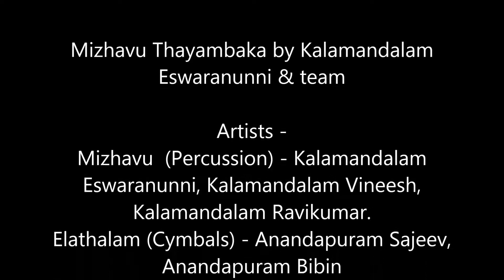Mizhavu Thayambaka by Kalamandalam Eswaranunni & team - 06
Mizhavu Thayambaka , traditional orchestra in Mizhavu, the percussion.
By Kalamandalam Eswaranunni & team

Artists -
Mizhavu  (Percussion) - Kalamandalam Eswaranunni, Kalamandalam Vineesh, Kalamandalam Ravikumar.
Elathalam (Cymbals) - Anandapuram Sajeev, Anandapuram Bibin

Event - Natyadharmi 2017 - Kutiyattam Festival of Kerala.
Date - 17 December 2017
Venue: Kerala Sangeetha Nataka Akademi, Thrissur, Kerala (India).